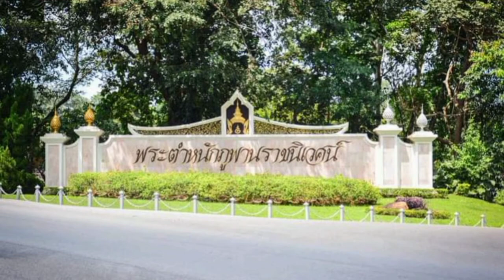พระตำหนักภูพานราชนิเวศน์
พระตำหนักภูพานราชนิเวศน์จังหวัดสกลนคร เป็นพระตำหนักที่สร้างขึ้นในบริเวณเทือกเขาภูพาน ใน พ.ศ. ๒๕๑๘ โดยพระบาทสมเด็จพระปรมินทรมหาภูมิพลอดุลยเดชเป็นผู้ทรงเลือกพื้นที่สร้างพระตำหนักด้วยพระองค์เอง ทรงใช้แผนที่ทางอากาศและการเสด็จสำรวจเส้นทางบริเวณ ป่าเขา น้ำตก เป็นปัจจัยในการกำหนดเขตพื้นที่ก่อสร้างพระตำหนักและบริเวณพระตำหนักซึ่งประกอบด้วยเขตพระราชฐานชั้นในและเขตพระราชฐานชั้นนอก